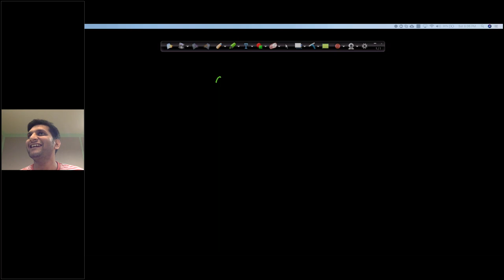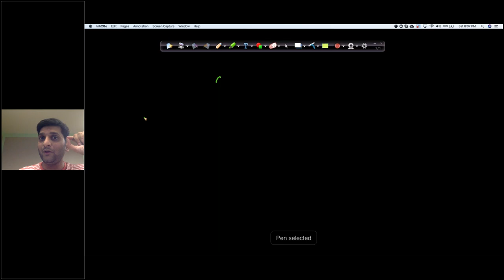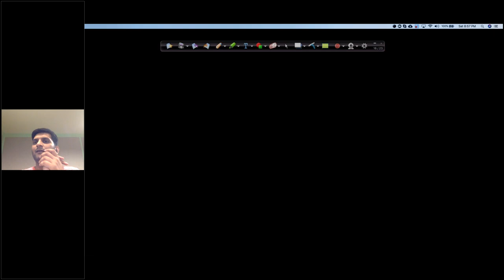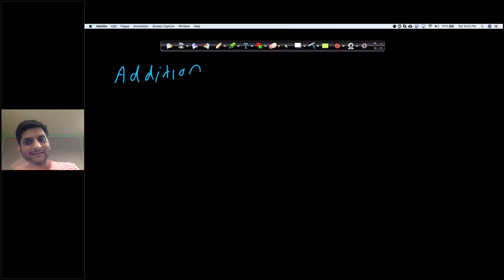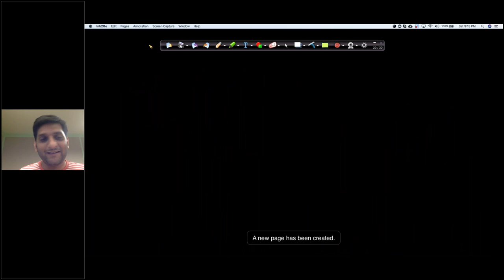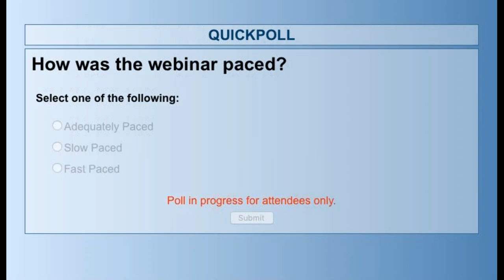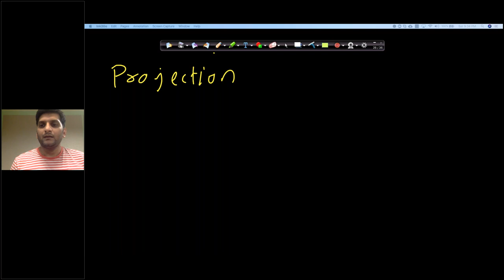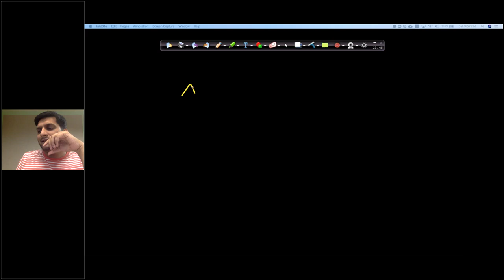Linear Algebra for Machine Learning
Live class on Linear Algebra for Machine Learning